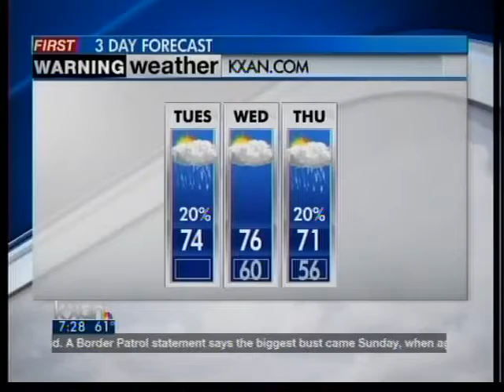Foggy Tuesday morning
It is a foggy Tuesday morning.